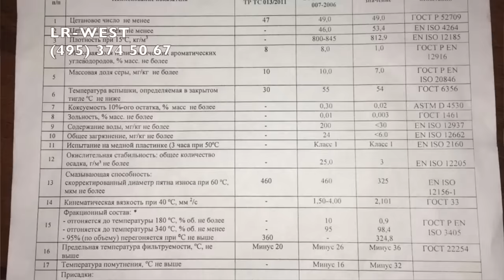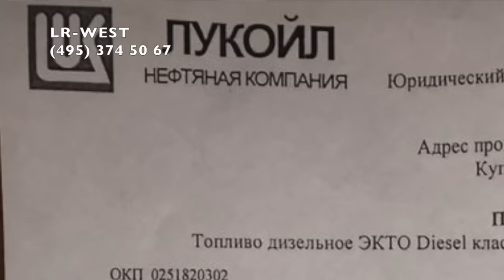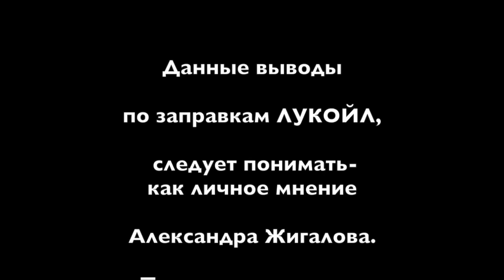Дизельное топливо для Ленд Ровер - какая заправка лучше?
В ролике рассказано о проведенных контрольных закупках дизельного топлива в преддверии наступления низких температур в Москве. А так же показано какое зимнее топливо отпускают заправки Москвы.

Наш сайт - Cертифицированный сервис LR-West
Наш адрес: г. Москва, ул. Рябиновая 28а, стр. 2